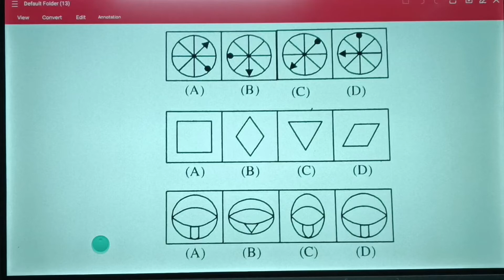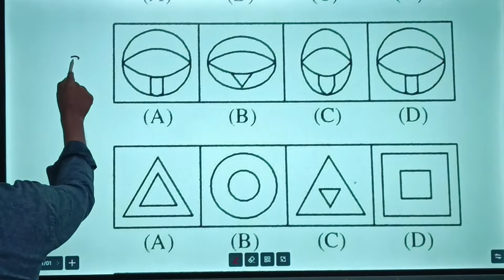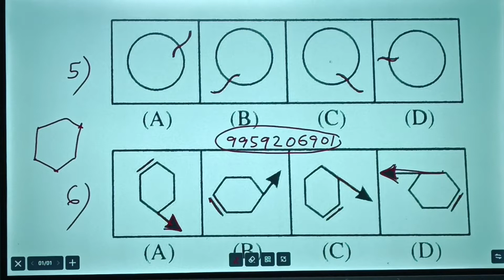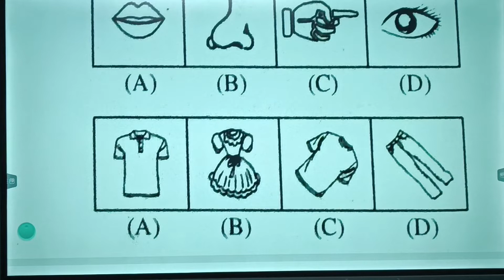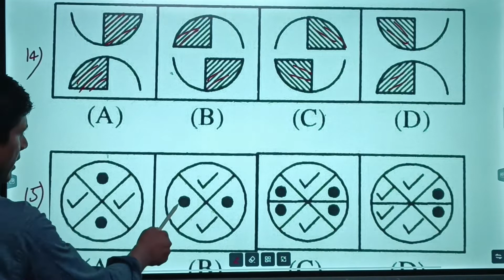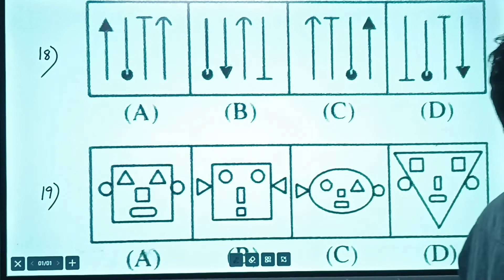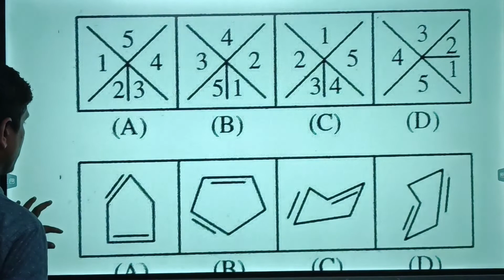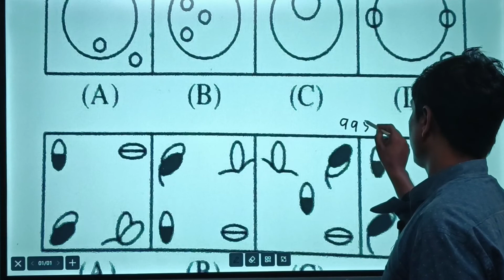Mental Ability challenge/ODD MAN OUT/live class/figure classification/Navodaya/Basara IIT academy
In this video you have to see vedio and answer in comments or write all answers in one paper.
Navodaya 6th class entrance syllabus contains mental ability which is 50% scoring subject and easy subject in 6th class entrance. if you practice more bits in the mental ability you will get 100% score that is you will get 50 marks out of 50 marks in mental ability subject. so everyone try to watch the video and follow all the instructions and make a notes to improve your skills. if you want any online and offline coaching please call .
@BASARA ACADEMY
@KLM NEWS